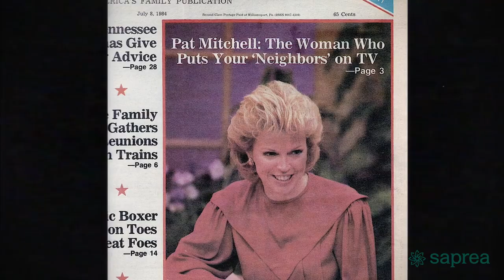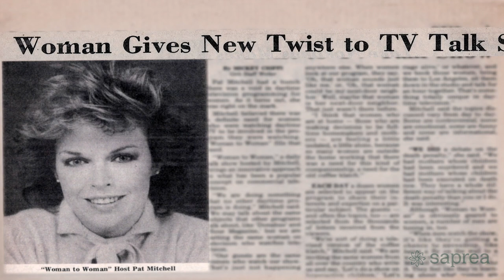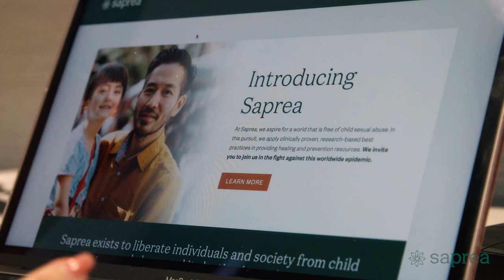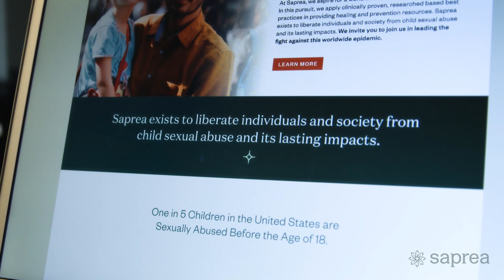Child Sexual Abuse Survivor Story: Pat Mitchell | Saprea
In this powerful video, Pat Mitchell, the honorary chairperson for the 2023 Saprea gala, speaks about her history with discussing child sexual abuse on television and in the media. As a survivor herself, Pat shares her own experience and how it has informed her work as an advocate for survivors and prevention.

Through her candid and moving reflections, Pat highlights the importance of addressing this issue in the media and breaking the silence surrounding child sexual abuse. She shares insights and stories from her years of experience and expresses gratitude that this topic is being brought into the light due to digital spaces and better accessibility.

If you or someone you know has been affected by child sexual abuse, this video is a must-watch. Join us in this conversation to raise awareness, break the stigma, and support survivors.

At Saprea, we liberate individuals and society from child sexual abuse and its lasting impacts. We have services that help child sexual abuse survivors find healing from the traumatic effects that have often followed them into adulthood, as well as resources for parents and caregivers to learn how to lower the risk of child sexual abuse in their own homes and communities.